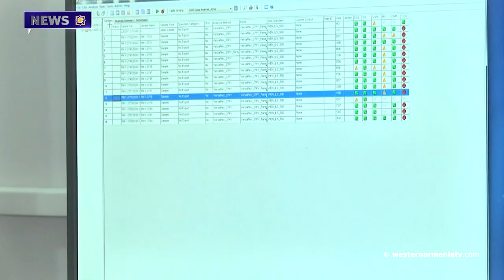September 27 - the Fourth Anniversary of the Second War In Artsakh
1. Armenag Aprahamian's Speech Dedicated to the 155th Anniversary of Komitas. It is Our Right to Live and Preserve the Cultural Heritage of Western Armenia

2. September 27 - the Fourth Anniversary of the Second War In  Artsakh

3. Massis and French Aix-en-Provence Became Sister Cities

4. Sons  of Western Armenia. Israel Ori

5. 4 Years After the War, There are Still Unburied Soldiers' Bodies

6. The Number of Victims in Lebanon Has Exceeded 600

7. Vasilis Palmas Visited the Memorial Complex of the Victims of the Genocide Commited Against   Armenians